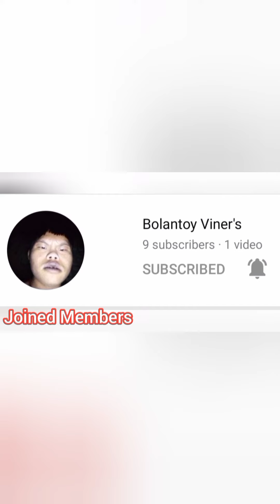Ang Presidente BBM challenge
warak2 video...